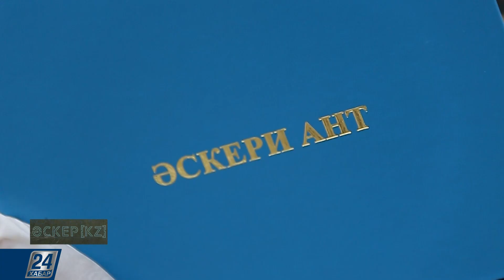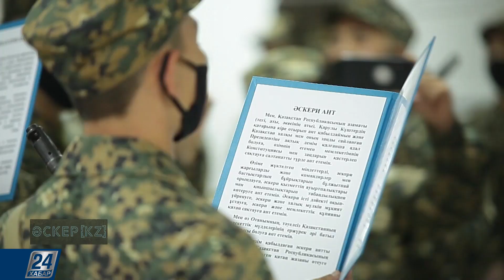Әскер KZ I «Ұлттық ұлан» сарбаздары